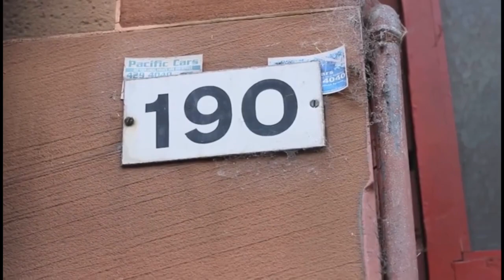Andy Halliday Goals